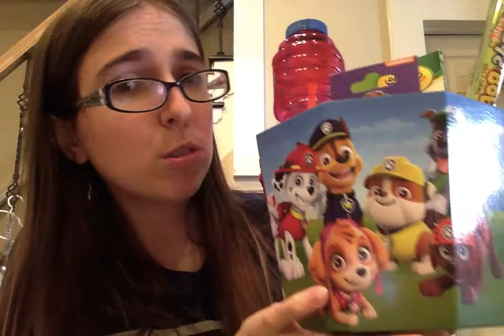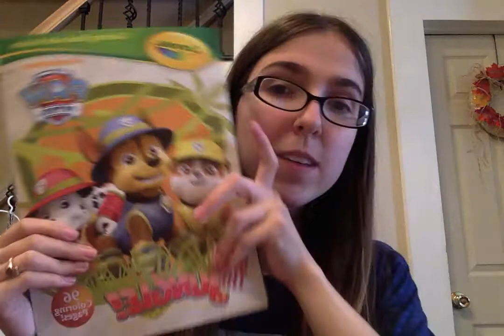Boost Easter Basket Haul!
We were so happy to help this family this Easter, this is what our nonprofit is all about. We are already getting ready for back to school shopping for the kids!